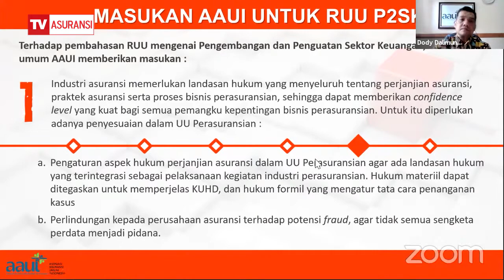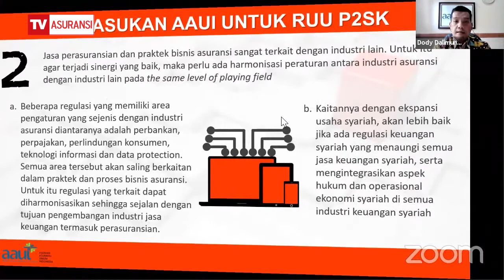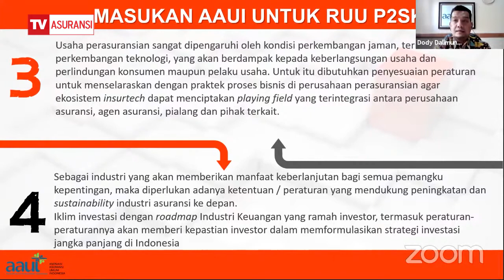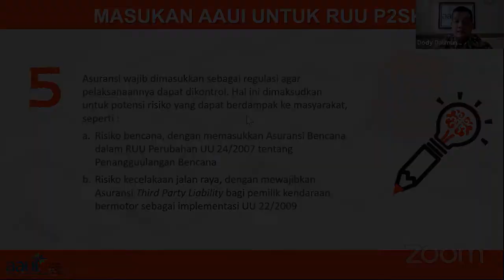AAUI Sampaikan 5 Usulan terkait RUU P2SK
AAUI menyampaikan 5 usulan kepada pemerintah dalam penyusunan RUU mengenai Pengembangan dan Penguatan Sektor Keuangan, atau P 2 SK.